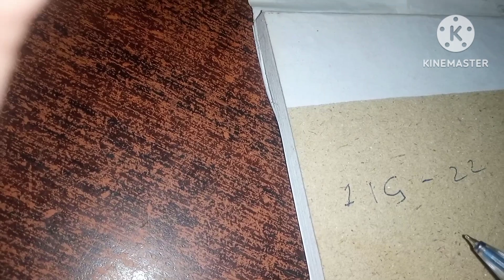Toyota| 5A fe|7A fe |4A| Ecm distributor wiring diagram?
Toyota Corolla 1996 16 volve ecm wiring diagram & distributor wiring diagram